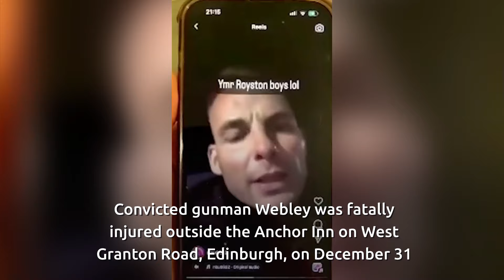Man and woman charged with Hogmanay murder of gangster Marc Webley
A man and a woman have appeared in court charged with murder over the Hogmanay shooting of gangster Marc Webley.

Grant Hunter, 32, and Emma McVie, 25, appeared in private at Edinburgh Sheriff Court on Monday.

Hunter and McVie were both charged with murder, assault to severe injury and the endangerment of life, and attempted murder.